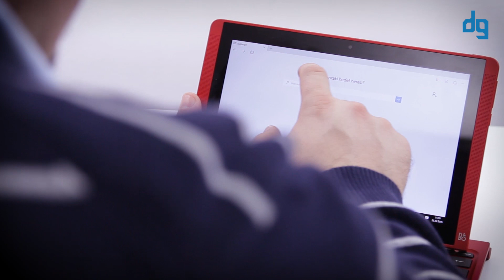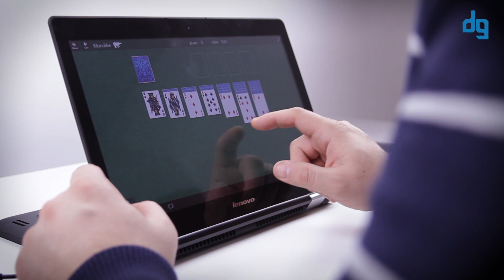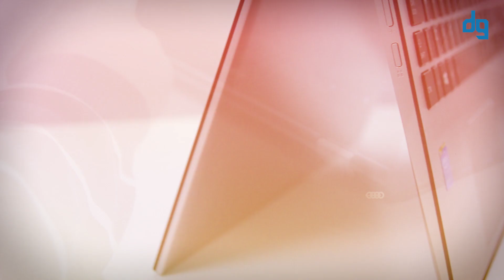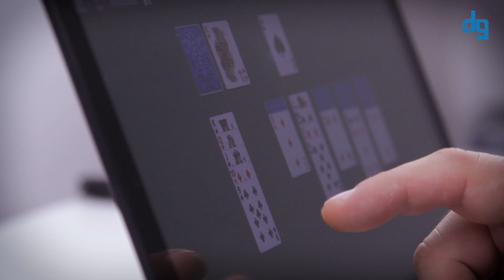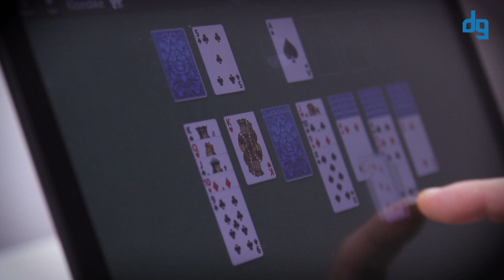intel 2'si 1 arada cihazlar: satınalma rehberi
2’si 1 arada cihazları satın alma rehberi
2si 1 arada cihazlarının satın alırken nelere dikkat etmek gerekiyor? Bu videomuzda birçok kullanıcının merak ettiği bu soruyu sizler için cevapladık.

2in1 cihazları sadece ergonomileri ve tasarımları ile fark yaratmıyorlar. Intel’in 6. Nesil yeni Core M işlemcisi ihtiyacını olan tüm performansı kullanıcıya sunuyor. İster yeni nesil 3D oyunlar oynayın, isterseniz de 4K video seyredin veya tüm gün Web de gezinin.  2in1 cihazlar tıpkı Tablet’ler gibi çok kullanışlı olmalarının yanı sıra düğmeye basıldığı an hazır hale geliyor.
6. nesil Core M işlemciler bildiğiniz sınırların üzerine çıkıyor. İşlemcinin düşük güç tüketimi sayesinde, 2in1 sistemler yaklaşık 10 saatlik bir kullanım sunuyorlar. Yeni nesil ağ bağlantılarını destekleyen bu sistemler, daha güçlü bir grafik birimi sayesinde 4K içerikleri Intel WiDi teknolojisi yardımı ile kablosuz olarak televizyonlara aktarabiliyorlar.
Yeni nesil grafik birimi 3D oyunlarında bir önceki nesile göre %40’a kadar bir performans artışı sağlanmış durumda.  Bir önceki platforma göre 4K içerikleri %20 daha hızlı işleyebilen işlemci, Web gezintisinde %17, uygulamalarda da %12’lik bir avantaj sağlıyor.
Sonuç olarak 2in1 sistemler, güçlü bir dizüstü ve mobil  tablet olmak üzere iki farklı dünyayı çok iyi birleştiriyorlar. Windows 10 deneyimini ikiye katlayan bu yeni  platform, yüksek performans, hızlı sistem açılışı, uygulamalar arası hızlı geçiş, sorunsuz Mutltitasking özelliği ve yüksek pil kullanımı ile ciddi fark yaratıyorlar. Tek bir fiyat ile iki cihazı tek bir platform olarak  taşıyabileceğiniz rahatlığı da  unutmamak gerekiyor.